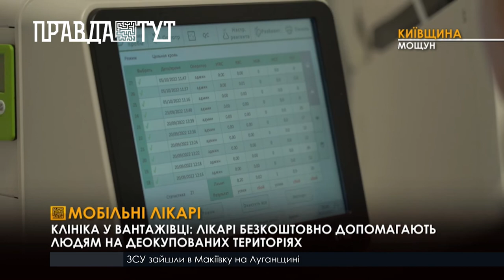Деокупованими територіями України курсуватимуть спеціалісти ініціативи “Мобільні лікарі”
Селище Мощун Бучанського району -  одне з багатьох, яке було окуповане рашистами. Дехто з  мешканців цього населеного пункту не має можливості отримати медичну допомогу через різні обставини. Лікар-хірург, Ігор Жуков, каже, що має на меті не тільки допомогти, але й  з'ясувати, який стан здоров'я у людей, які постраждали. Медичні сестри та лікарі - волонтери, які  не отримують за жодної грошової винагороди.
Учасники ініціативи “Мобільні лікарі” здійснили перший виїзд й для того, щоб випробувати свій проєкт та зрозуміти, що ще можна доопрацювати. Перед поїздками на інші деокуповані території планують збільшити спектр медичних послуг.